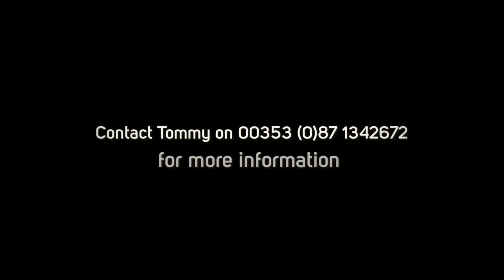Ardunsaghan Mr Mac ET⭐Cian Connolly 1080p1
⭐Lot 35 Ardunsaghan Mr Mac ET⭐
⭐For sale @ the Irish Simmental Premier Sale on Mar 20th, 2021 for the Connolly Family
⭐Born 04 Feb 2020
⭐This is a very correct young bull with style and showing great potential
⭐Sired by Ballinalare Farm Galaxy 15
⭐Mr Mac is out of a super Dragoon daughter with breeding going back to Clonagh Diamond Eyes (sister to Clonagh Darling eyes).  Dams breeding also includes the renowned Milton Senhorita, proven breeder of superb females
⭐ 5 Star replacement & 4 Star Terminal and an easy calving figure of 4.9%
Mr Mac will be fertility tested & have relevant health tests carried out in the coming week.  He will be export tested prior to sale